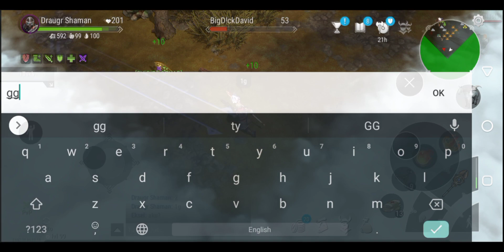Frostborn | More INSANE Thrasher 3 PvP